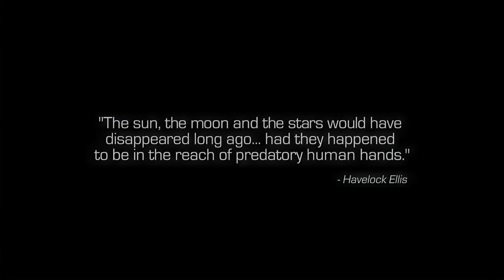Call Of Duty Infinite Warfare 8K Gameplay HDR Dolby Vision Rising Threat RTX 4090 Ultra Graphics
Infinity Ward, the distinguished studio that gave birth to the Call of Duty franchise, reaches new heights with Call of Duty - Infinite Warfare. With large-scale warfare, epic battlefields, and cinematic storytelling, Infinite Warfare returns to the roots of the franchise. As a player, you immerse yourself in a large-scale war set in the future. Human conflicts have spread throughout our entire solar system. The Multiplayer introduces groundbreaking gameplay innovations, delivering the deepest Call of Duty experience to date. The title introduces stunning alien environments and both new weapons and player abilities. Additionally, the cooperative zombies experience offers unique gameplay in a thrilling and suspenseful package.

Return to classic, large-scale warfare
Call of Duty - Infinite Warfare takes you on a journey as a player, engaging in battles both on Earth and beyond our atmosphere against a ruthless enemy threatening our way of life. Grand in scale but with the trademark boots-on-the-ground Call of Duty action, the game introduces memorable characters, immersive storylines, and stunning new environments in an epic new setting. The game is visually stunning and paints a gripping image of war. While returning to the franchise's roots, Infinity Ward simultaneously explores new territories, as players now take command themselves. As Captain Reyes, a Tier 1 Special Operations pilot, you lead the Retribution, one of Earth's last remaining warships. These are tough times filled with hardships. Reyes is tasked with uniting the remnants of a coalition to confront the ruthless enemy. The war is brutal and spans our entire solar system.

Fight against a relentless enemy
The Settlement Defense Front (SetDef) is a splinter group of insurgents that broke away from the United Nations Space Alliance years ago. In Call of Duty - Infinite Warfare, Earth's natural resources have been depleted due to population growth and industrial expansion. Earth's inhabitants depend on colonies elsewhere in our solar system for fuels and other essential resources. Mining on planets and asteroids keeps us alive. SetDef is a fascist power of brutal and militant radicals, toughened by extreme conditions in extraterrestrial environments. They have Earth's nations in a stranglehold, and diplomatic relations have been tense for a long time. It takes the slightest disruption to lead to a full-blown war.

Get ready for intense multiplayer
Call of Duty - Infinite Warfare represents the next step in the evolution of Call of Duty's movement system. The emphasis will be on front-line engagement. The maps are designed to allow players to make optimal use of the movement system in the fast-paced gameplay that is characteristic of Call of Duty. As a player, you are challenged to achieve your goals in a creative way that suits your specific playstyle.

Battle the living dead in the zombie thriller
Infinity Ward brings a fresh perspective to the nightmarish Zombies mode. In this nerve-wracking adventure, Call of Duty - Infinite Warfare takes you on a wild ride with a multitude of new features. At the same time, the Zombies mode offers all the familiar elements you would expect.